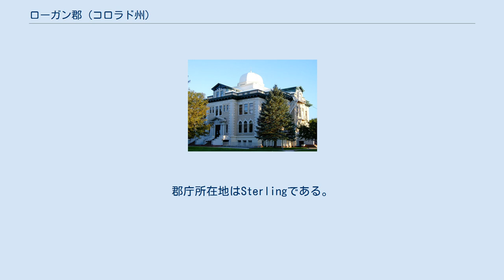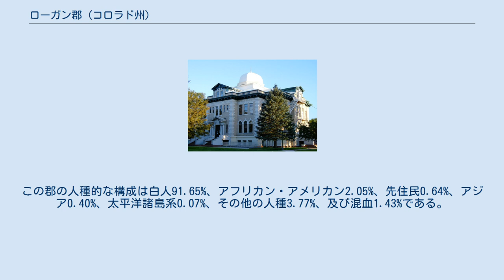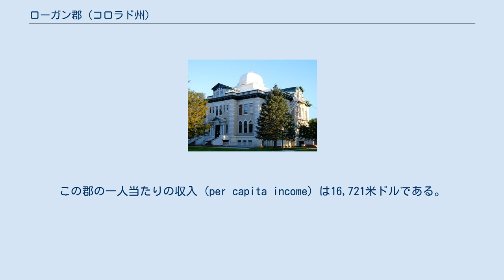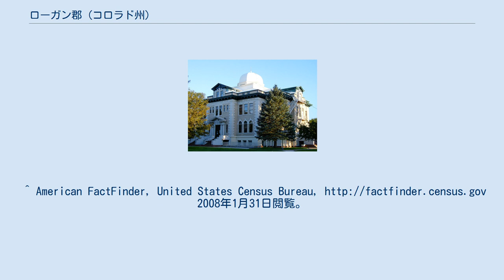ローガン郡 (コロラド州)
ローガン郡 (Logan County) はアメリカ合衆国コロラド州に位置する郡である。
2018年現在、人口は21,528人である。
郡庁所在地はSterlingである。
このうち4,762 km2 (1,839 mi2) が陸地で16 km2 (6 mi2) が水地域である。
 2000年現在の国勢調査で、この郡は人口20,504人、7,551世帯、及び5,066家族が暮らしている。
2/km2 (5/mi2) の平均的な密度に8,424軒の住宅が建っている。
18歳以上の女性100人ごとに対して男性は114.60人である。